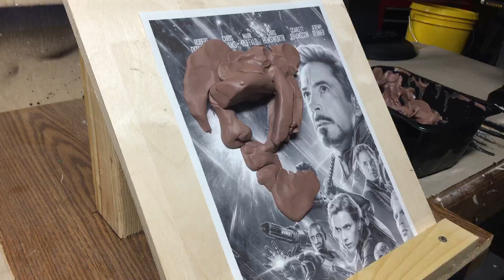One Day Sculpt: Thanos - Timelapse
In a break from fully finished sculptures, I thought I'd give myself the challenge of completing a sculpture in one day. Sculpting Thanos over the course of 8 hours.

Clay used

Song: Observer - Chasms